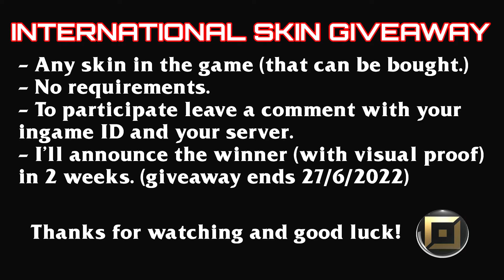2.000 SUBS SKIN GIVEAWAY (no requirements) - FINISHED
Thank you for allowing this channel to get to this point! Hope some of the videos helped you disover amazing players.

Please, make sure to not make mistakes when writing your summoners ID and server. Good luck!
I'll do another giveaway at 3000 subs and that time there will be 2 WINNERS.